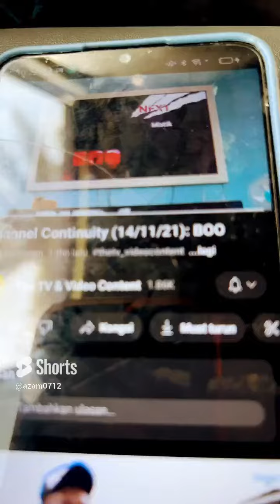3 Mei 2023